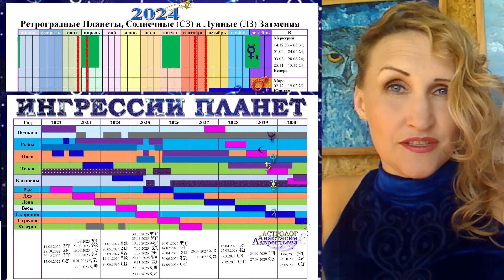Экстремум событий, точка кипения: Полнолуние 23.05.2024 Охота началась!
Экстремум событий и точка кипения: Полнолуние 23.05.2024 Охота началась!

и пусть это будет наш дополнительный канал не только для роликов, но и статей с разбором самых сложных аспектов каждого дня и их глубинной проработки...

Скачивайте наши астрологическиеКалендари и ИнгрессииПланет и будьте синхронны Божественному плану.

С верой в вас и любовью, вашаНастя)) вашаНастяИзОдессы))

Для тех, кто хочет и может помочь каналу:
1) ПриватБанк 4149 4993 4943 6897 Гривна - виза 06/24 - Iban: UA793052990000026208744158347
LAVRENTIEVA ANASTASIIA